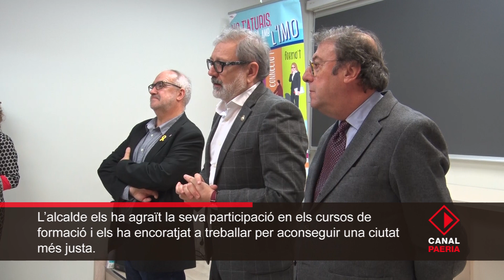L’alcalde Fèlix Larrosa lliura els certificats als 45 joves participants en la Casa d’Oficis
El paer en cap, Fèlix Larrosa, s’ha dirigit als joves participants del programa de la Casa d’Oficis de l’Institut Municipal d’Ocupació (IMO), per agrair-los haver participat en els cursos de formació i alhora contribuït a construir una ciutat millor. “Lleida és una ciutat d’oportunitats, també per a vosaltres –ha dit-. Jo he de pensar cada dia com els lleidatans i lleidatanes poden tenir oportunitats des del punt de vista de cohesió social, professional, de confort i de qualitat de vida. Plegats hem d’evolucionar en aquesta direcció per aconseguir una ciutat més justa, que és la que l’equip de Govern de la Paeria i jo mateix volem”.

L’alcalde Larrosa ha participat, juntament amb el director territorial de Treball, Joan Santacana, i el director del Servei d’Ocupació de Catalunya (SOC), Oriol Salvia, en el lliurament de diplomes als 45 joves que han participat en els programes de formació de la Casa d’Oficis. Durant un any i dividits en tres grups, aquests han rebut l’aprenentatge teòric sobre pintura, soldadura i dinamització cultural a l’IMO, que posteriorment han posat en pràctica treballant en diferents projectes dels plans de barri impulsats per la Paeria.

Fèlix Larrosa s’ha dirigit als representants de la Generalitat convidant-los a seguir treballant amb aquesta direcció de la Casa d’Oficis, “perquè és una bona eina, malgrat que els plans de barri estiguin a punt de cloure’s”. En aquest sentit, el paer en cap ha destacat la importància de tenir un document acreditatiu de la formació, però ha posat en valor el fet de gaudir d’una experiència professional, com la que facilita la Casa d’Oficis.

A l’acte també han assistit el regidor Joan Queralt, la directora de la Casa d’Oficis, Marina Guivernau, que ha actuat com a mantenidora i l’equip de professors i col·laboradors del centre.

Un programa per a joves de 16 a 24 anys

La Casa d’Oficis Treball als barris és una acció subvencionada pel Servei Públic d’Ocupació de Catalunya en el marc del Projecte Treball als Barris 2017. Aquest programa, adreçat a joves aturats entre 16 i 24 anys, té per objectiu millorar l'ocupabilitat dels joves en situació d'atur. Compta amb 3 especialitats formatives mitjançant les quals els joves han optat per obtenir els certificats de professionalitat de Pintura decorativa en construcció, soldadura per oxigàs i soldadura MIG/MAG, i dinamització, programació i desenvolupament d’accions culturals.

L’objectiu de les dues primeres especialitats és el de millorar el mobiliari i els espais públics municipals dels barris de la Mariola, Centre històric i Noguerola.

L’objectiu de la tercera especialitat, la dinamització sociocultural, és donar a conèixer i reforçar la presència als barris dels equipaments culturals de l’Ajuntament (Museu de l’Aigua, Museu de l’Automoció Roda-Roda, Centre d’Art La Panera, Oficina de Turisme, Arborètum i Centre d’interpretació de la Mitjana) i al Consorci del Turó de la Seu Vella.

La característica que es destaca d’aquest programa de formació-treball és que, durant els 6 primers mesos, l’alumne treballador rep una beca del Servei d’Ocupació de Catalunya i els 6 mesos restants té un contracte laboral de formació. El projecte és adreçat a joves residents als barris Mariola, Centre Històric i Noguerola/Portal de Magdalena, encara que excepcionalment es pot autoritzar la participació de persones no residents en aquests barris.